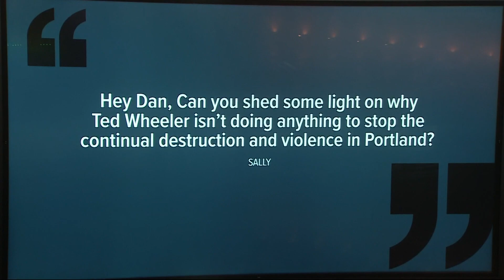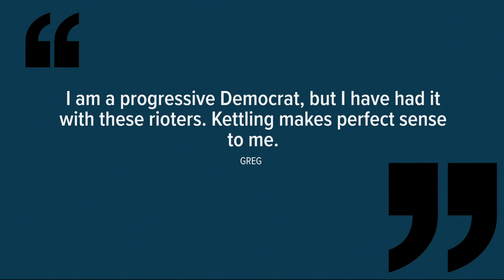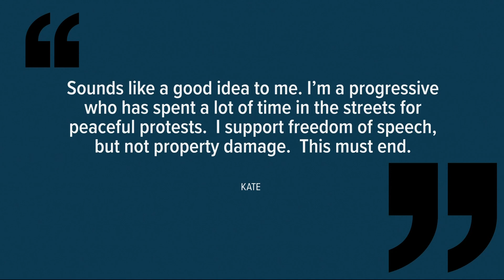What actions is Mayor Wheeler taking to stop destructive demonstrations in Portland?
Police recently used a kettling tactic to end a destructive protest. What other plans does the mayor have?